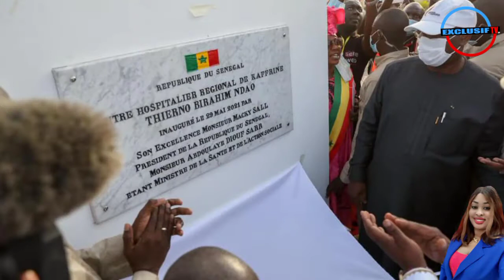Consultation Gratuite : Honorable Depute Fanta Sall rassure la population de Koungheul sur le ....